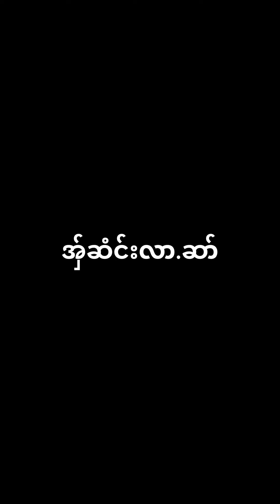မနက္ျဖန္ သီခ်င္းၿပိဳင္ပြဲ ဆုေပးမည္🥰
karen clip video - တန္ဖိုးဆိုသည္မွာ
karen clip video - ဘာက္ိုသိၿပီး ေနထိုင္ရမလဲ(ပညာေပး)
thank you very much - ဆ္ုခုဂ္.ဖာေဍါဟ္ထီသိုဝ္ကိုဝ္ဟွာ

ဒါရိုက္တာ ယွးဖါန္ ပံုေဖာ္ရိုက္ကူးေသာ ကရင္ဇာတ္ကားေလးျဖစ္ပါသည္
 ေက်းဇူးအထူးတင္ပါသည္။